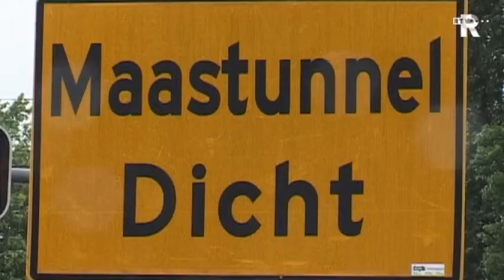'Economie in gevaar door luchtkwaliteit'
De economische ontwikkeling van de Randstad komt in gevaar als het Rijk niet snel wat doet aan de luchtkwaliteit. Dat zegt de Vereniging van Nederlandse Gemeenten.